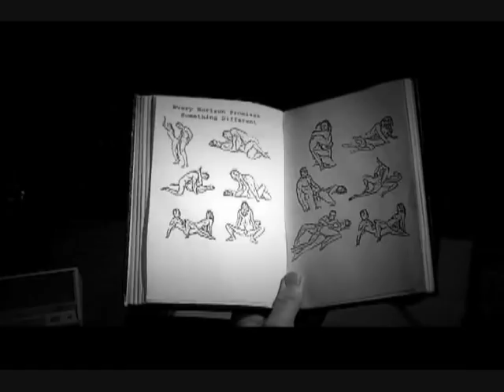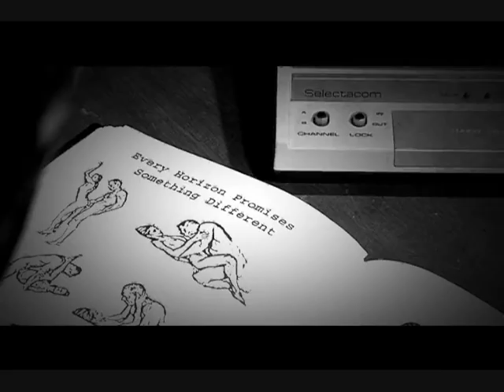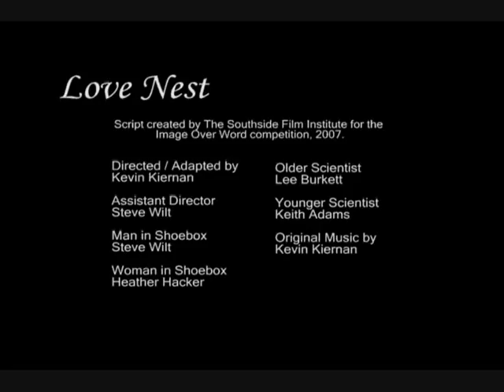Love Nest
Image Over Word Comp. 2007